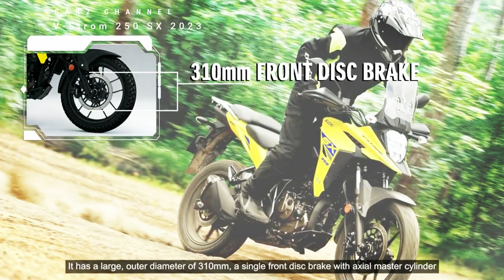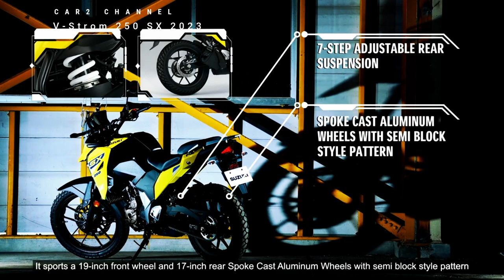Suzuki V-Strom 250 SX 2023 diluncurkan di Indonesia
Sepeda motor kecil menengah Suzuki V-Strom 250 SX 2023 yang diluncurkan di Indonesia selalu diminati di pasar Asia, terutama di negara-negara seperti Indonesia dan Malaysia. Itulah sebabnya pabrikan semakin fokus pada pengembangan dan peluncuran model-model baru DI segmen ini.
Sepeda motor kecil memang merupakan segmen premium dan sebagian besar merupakan versi lebih kecil dari model yang populer secara global. Contohnya Yamaha YZF-R15, versi lebih kecil dari YZF-R1.